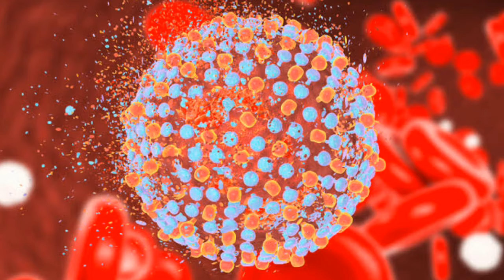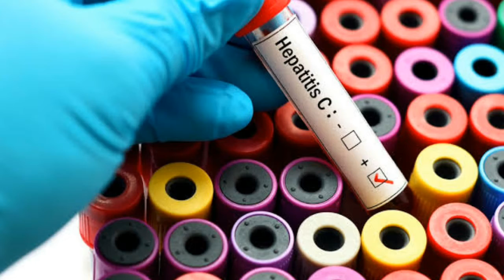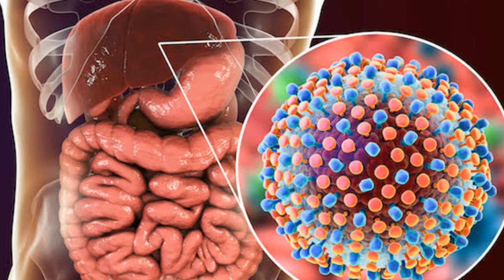HEPATITIS C| NOBEL PRIZE 2020| NOBEL PRIZE FOR MEDICINE & PHYSIOLOGY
Nobel prize |Nobel prize in medicine |nobelprize in physiology|Nobelprize2020|hepatitisc |liver cancer .

. This video is about the Nobel prize in medicine and physiology for developing the hepatitis c .
 In my channel i provide all the information about the exams and other important things and also update the exam notifications .
Jai hind .